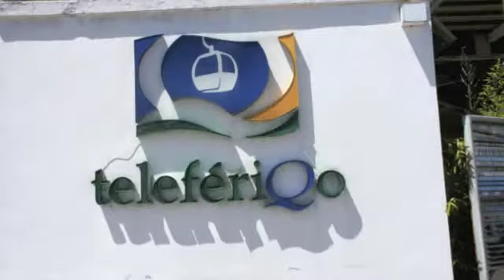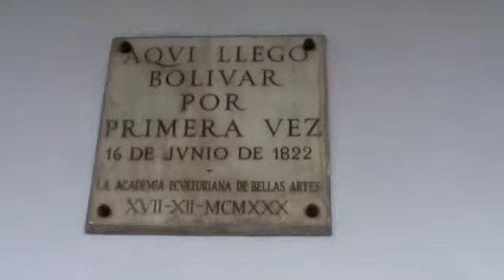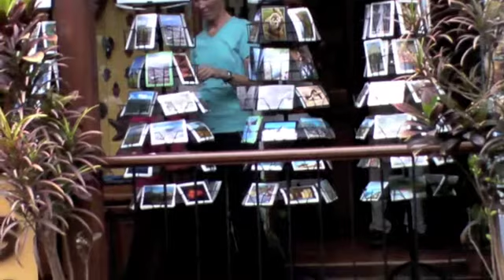December 2011 in Quito, Ecuador.m4v